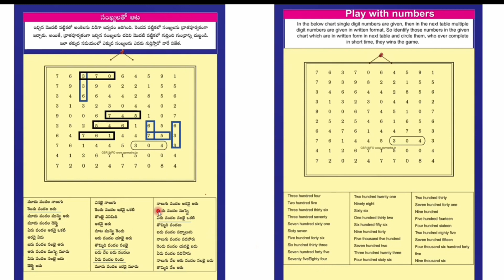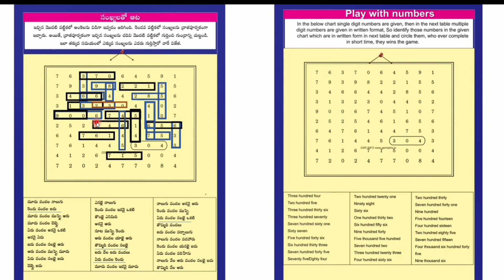SUMMER CAMP -2024 | Maths Activities | Page Numbers 17 &18 || Day 2